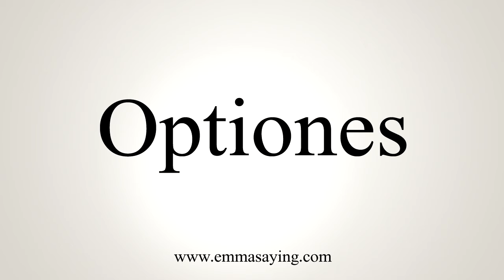How To Say Optiones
Learn how to say Optiones with EmmaSaying free pronunciation tutorials.